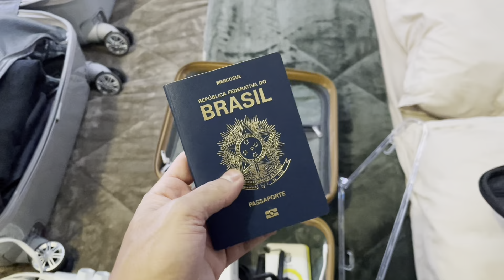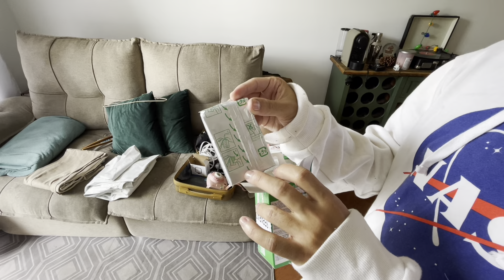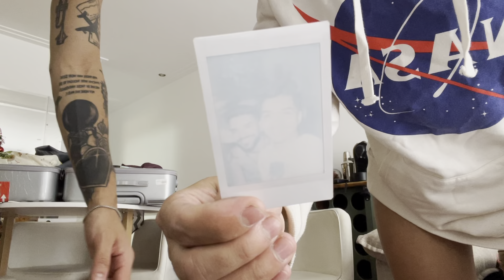VAMOS PARA PARIS! *TUDO QUE LEVAMOS PARA A VIAGEM*